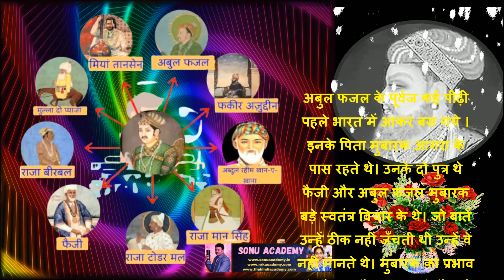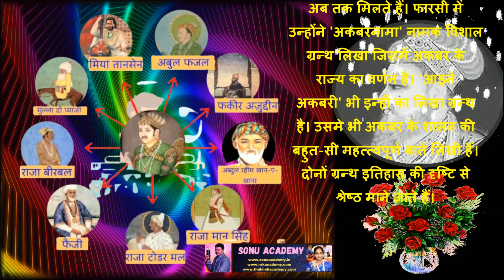अबुल फजल | ABU'L-FAZL IBN MUBARAK | अकबर के नवरत्न | अकबरनामा | आइने अकबरी | ABUL FAZL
अबुल फजल
अबुल फजल के पूर्वज कई पीढ़ी पहले भारत में आकर बस गये । इनके पिता मुबारक आगरा के पास रहते थे। उनके दो पुत्र थे फैजी और अबुल फजल मुबारक बड़े स्वतंत्र विचार के थे। जो बातें उन्हें ठीक नहीं जँचती थी उन्हें वे नहीं मानते थे। मुबारक का प्रभाव दोनों भाइयों पर पड़ा। दोनों भाई धार्मिक बातों में अति उदार और विवेकशील थे। दोनों बहुत विद्वान और अनेक विषयों के कुशल ज्ञाता थे।
अबुल फजल का जन्म 14 जनवरी सन् 1551 ई. को आगरा के पास ही हुआ था। फैजी इनसे चार साल बड़े थे। इनकी प्रारम्भिक शिक्षा इनके पिता द्वारा ही हुई। जब अबुल फजल छोटे थे तभी राजधानी के निकट उपद्रव हो गया था। मुबारक उपद्रवियों के साथ रहे, इसलिए अकबर के कोप के भाजन हो गये। किन्तु कुछ ही दिनों में कुछ लोगां के प्रयत्न से अंकबर ने उन्हें क्षमा कर दिया। फैजी अकबर के दरबार में गये। उन्होंने कविता पढ़ी। उनकी मधुर कविता पर अकबर मुग्ध हो गये और वे उसी दिन से दरबार में आने जाने लगे।